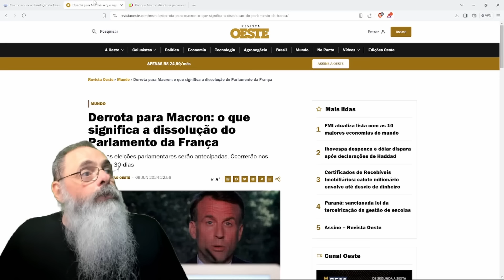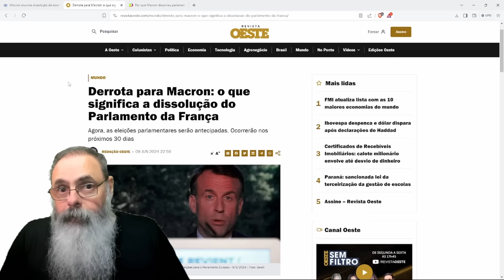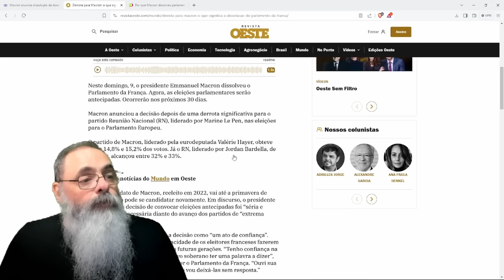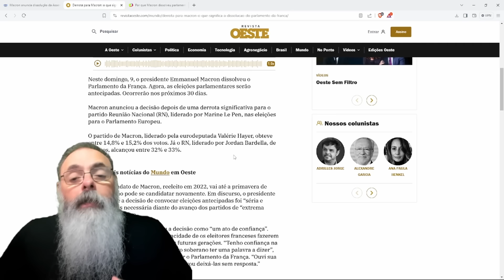APÓS humilhante DERROTA no PARLAMENTO EUROPEU, MACRON DISSOLVE o PARLAMENTO NACIONAL FRANCÊS